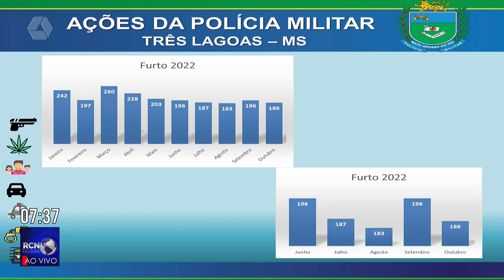2º Batalhão da PM promove palestra para ajudar comerciantes contra furtos no Centro